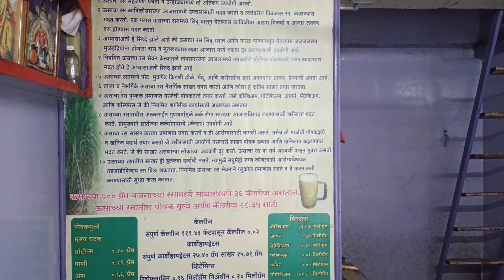Sugarcane Juice in Kolhapur | कोल्हापुरातील 30 वर्षे जुने रसवंती गृह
Navnath Rasvanti Gruh
📍  Shahu Maidan, Kolhapur, Maharashtra

Social Media Handal

Video Keywords -